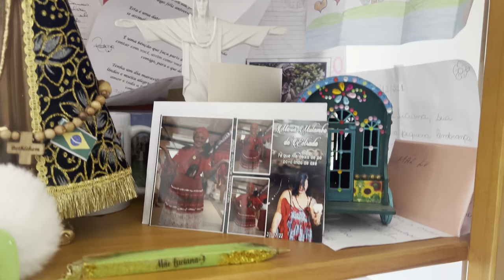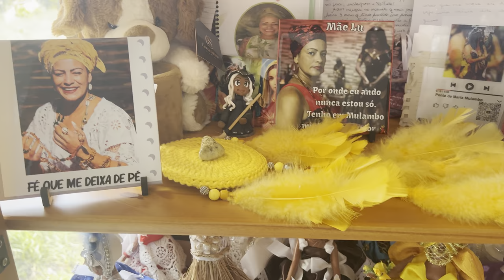MÃE LU CONTANDO SUA PRÓPIA HISTÓRIA - 0012 OXOSSI IBO CAÇADOR CAÇADOR